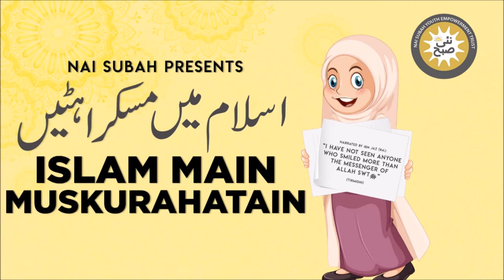Surkh Rang Ke Aadmi Ka Qissa | Islam Main Muskurahatain | Abdul Fazal | Islamic Stories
Nai Subah is an organization working on the capacity building of youth with visual impairment.